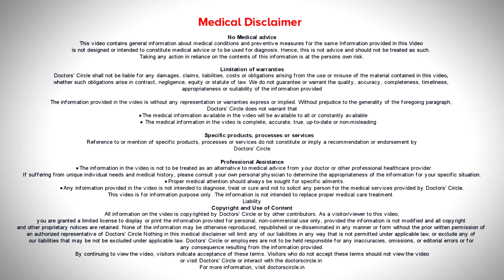Best dietary advise for CANCER patients | Best Diet Plan - Dr. Mangesh P Kamath| Doctors' Circle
Dr. Mangesh P Kamath |Appointment booking no: 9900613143
Senior Consultant & Medical  Director | Medical and HematoOncologist, BMT Physician,
Healius Cancer & Hematology Clinic, Banashankari Stage II, Bengaluru